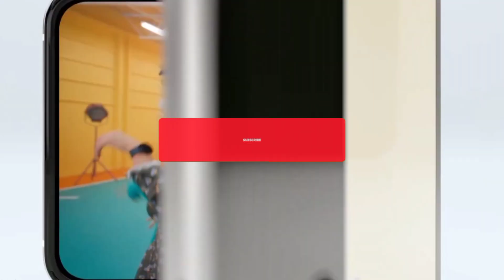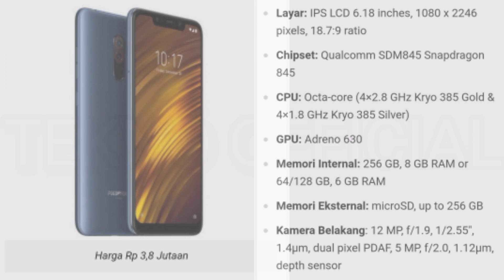Daftar Harga Hp Xiaomi Terbaru 3 Jutaan | Rekomendasi Hp Xiaomi Terbaru Bulan November 2021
ATTENTION !! HARGA SEWAKTU WAKTU BISA BERUBAH :)

🎵 Track Info:

Title: Take Me Away by Markvard